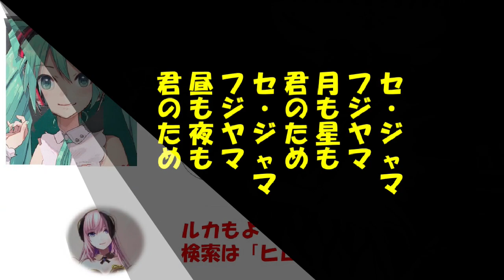「その名はフジヤマ」歌詞つき ケン＆ミク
昭和36年に発売されたアントニオ古賀の名曲
ラテン歌謡